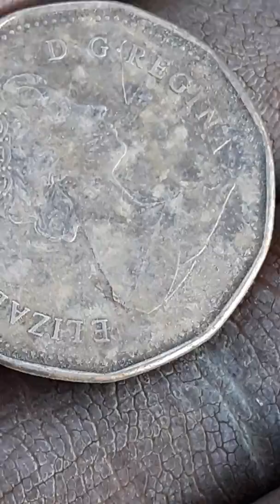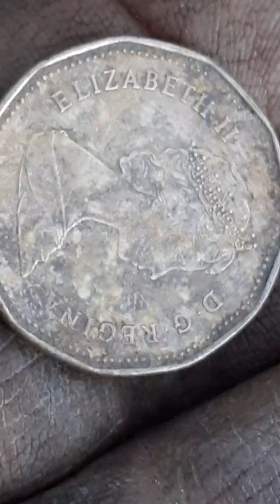Canadian money !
Live oak